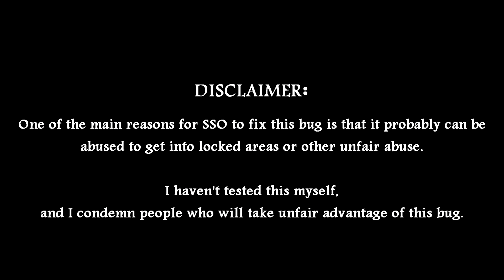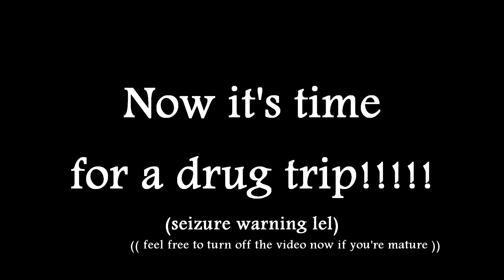The Photo Mode bug literally FIXES SSO [Showcase + Tutorial] {Photo Mode Bug 2018}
rip unintentional amazing game feature: 25th of April 2018-soon™
I mainly just wanted to goof around a little but while recording I decided to go a little more in-depth on the bug. Excuse the bad framerate, my computer sucks lol.